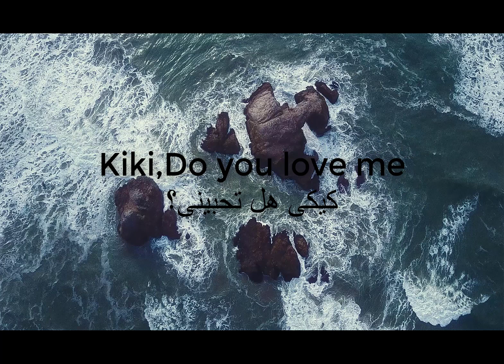kiki Do you love me (lyric)مترجمه|Drake in my feeling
kiki Do you love me? (lyrics)مترجمه
kiki Do you love me? (lyrics)
kiki do you love me lyrics drake
kiki do you love me lyrics by drake
kiki do you love me lyrics youtube
kiki do you love me lyrics genius
kiki do you love me lyrics clean

kiki do you love me drake song
kiki do you love me clean
kiki do you love me video
kiki do you love me youtube
kiki do you love me meme
kiki do you love me are you riding song

kiki do you love me avocado are you driving
kiki do you love me drake challenge will smith